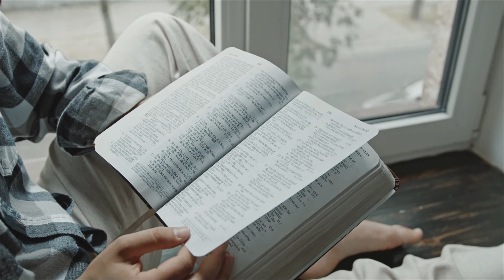Floatinurboat x Chris Linton - Holding On [NCS Release] | Music video